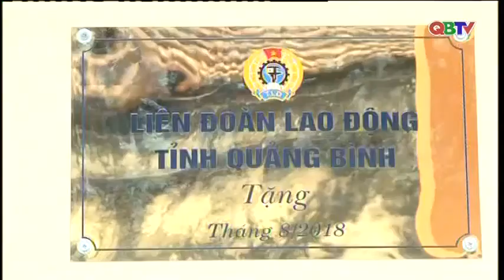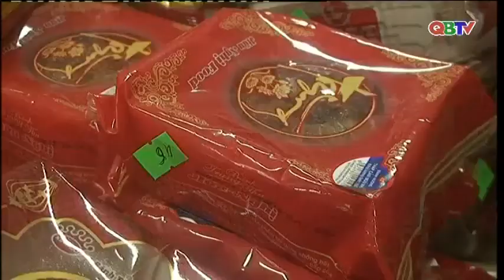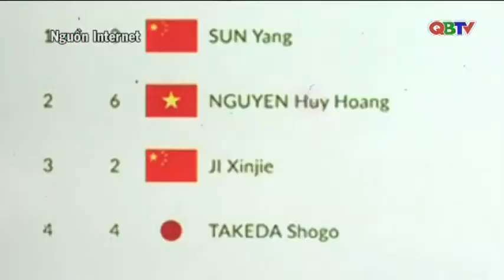Bản tin Thời sự Quảng Bình tối ngày 31/8/2018